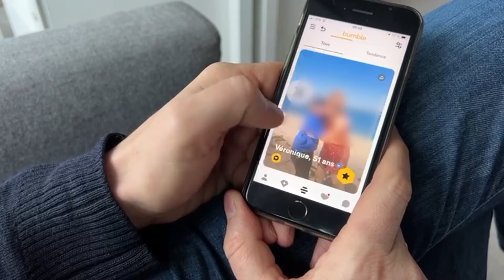Les jeunes et l’amour (spéciale Saint-Valentin)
Tu fêtes la Saint-Valentin?
Ce 14 février, c’est la fête des amoureux, un événement qui remonte au Moyen-Age !
Mais qu’est-ce que les jeunes pensent de l’amour ? Est-ce qu’ils fêtent encore la Saint-Valentin, et si oui, comment? Pour ce numéro spécialement dédié à l’amour, nous avons rencontré quelques jeunes à Paris pour leur poser la question.

Sommaire :

00:00 Introduction
00:11 C'est quoi l'amour pour vous ?
01:59 Ca vient d'où la Saint-Valentin ?
02:25 Des plans pour la Saint-Valentin ?
03:00 Les morceaux les plus streamés pour la Saint-Valentin
03:26 Pour ou contre les applications de rencontre ?

Retrouvez-nous aussi sur franceinfo.fr, franceinfo canal 27 sur notre Snap, Instagram et sur notre compte TikTok.
Equipe : Nacer Boubekeur et Camille Dahan à la présentation, Carole Bélingard, Pauline Vallée (rédactrices en chef), Danaé Pol (Cheffe de projet), Alain Mbouche, Juliette Schandelmeyer (Monteurs - motion designers), Lucie Rivière et Cyrielle Le Houëzec (journalistes chargées d'édition).